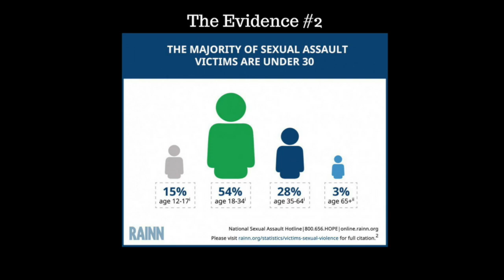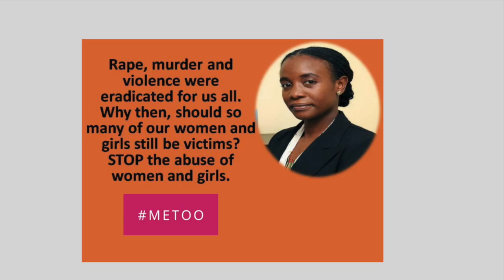CleoPatra - Me Too (The Revolution)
This video is about The Me Too Revolution, which was inspired by the song "ME TOO" - written by Eddie Duberry and Performed by CleoPatra. Video created by Eddie Duberry P.S.G.